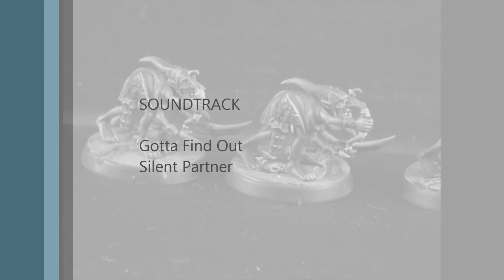Showcase: Excelsior Priest, Horrors, Groots and Tzangors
Sharing teh progress I am doing on the silver tower painting